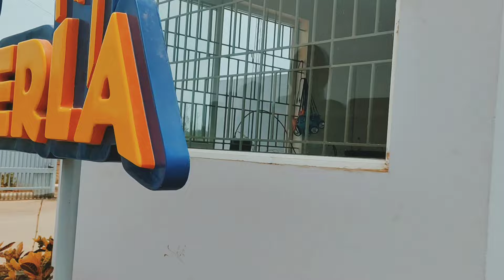IT'S WONDERLA TIME 🥰🤍🤟🏼